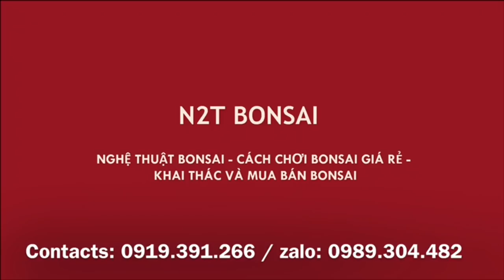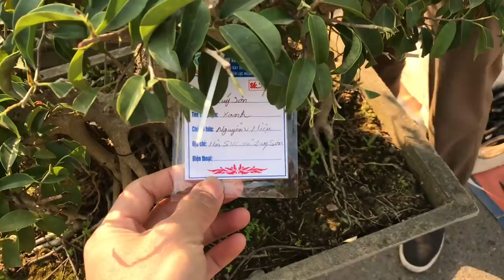BÁO GIÁ NHỮNG BONSAI MINI CỦA TRUNG RÂU VÀ BÁC HIỆU ĐẾN TỪ HÀ NAM